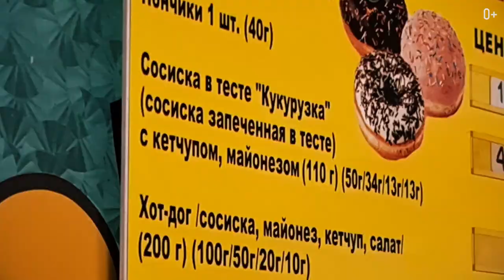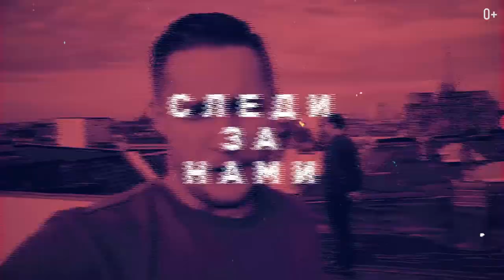Республика Адыгея: достопримечательности, красивые места и столица Майкоп. Северный Кавказ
Привет, друзья! Продолжаем наше путешествие по Северному Кавказу и сегодня посетим столицу республики Адыгея - Майкоп. В этом городе я не в первые, потому что здесь, в Майкопе, я жил с восьми до четырнадцати лет!

Столица Адыгеи находится в предгорьях Кавказского хребта и переводится как «долина диких яблонь», а территория республики Адыгея со всех сторон окружена территорией Краснодарского края. Здесь, в любое время года, туристу не дадут заскучать благодаря разнообразию активного отдыха и природным достопримечательностям.

И в этом выпуске я покажу дом, где я рос и школу, которую посещал, а также знаменитый Майкопский центральный рынок.

00:00 - Вступление
00:27 - О республике Адыгея
01:15 - Смотровая площадка
02:33 - О температуре
03:16 - История Адыгеи
04:09 - Место, где я рос и родной район
04:50 - Школа Майкопа, где я учился
05:28 - Об небольших изменениях в городе
05:55 - О Майкопе
06:38 - Центральный рынок
08:02 - О городах в республике и местонахождении Адыгеи
08:38 - В чем особенность Адыгеи
09:31 - О погоде зимой
09:43 - О национальном языке
10:05 - О том, что стоит посетить в Адыгее
10:52 - Горячее источники